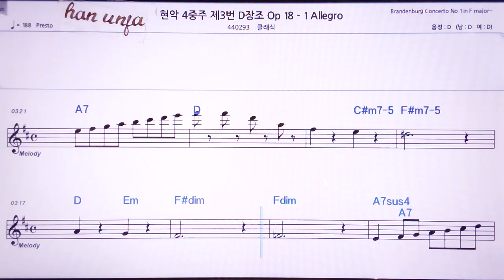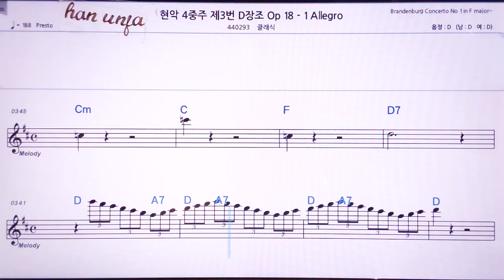💖베토벤 현악 4중주 18/클래식 👍MR,노래방, 악보, 코드,Karaoke With Sheet Music